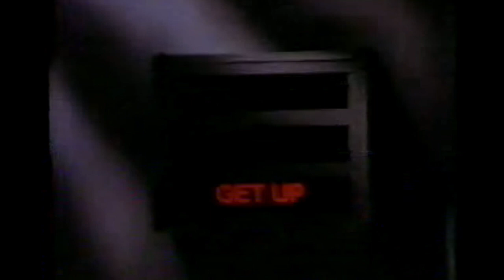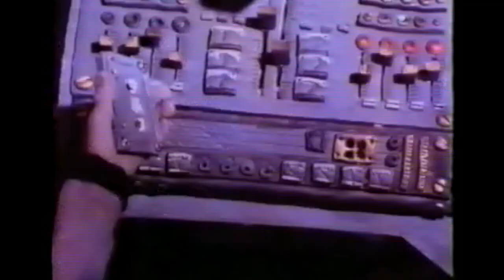The Voice of Roger 'Twiggy' Day, now a D.J. on Boom Radio - A Vintage Breakfast Show Animation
Studio view of The Breakfast Show on a mythical Local Radio Station 'Radio West', seen through the eyes of Aardman's brilliant claymation work, made for UK TV during the1980s. Roger 'Twiggy' Day is currently a presenter on Boom Radio in the UK. Film is transferred from an off-air VHS tape which was saved from the recycling skip!